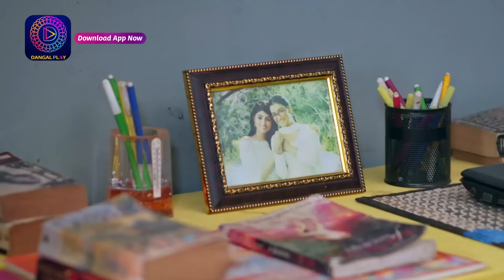Mann Sundar | 8 April 2024 | Dangal TV | क्या रूही ने आत्महत्या की? | Best Scene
You can watch the Dangal TV channel :
Fastway Channel No: 15
Digena Channel No: 117
Zing Channel No: 119
Tata Play: 177
Sun Channel No : 328